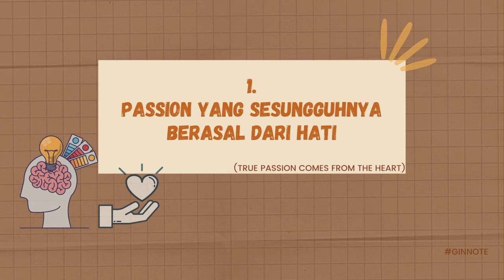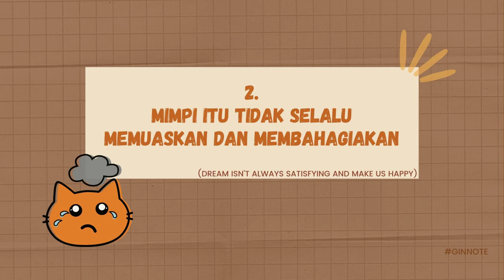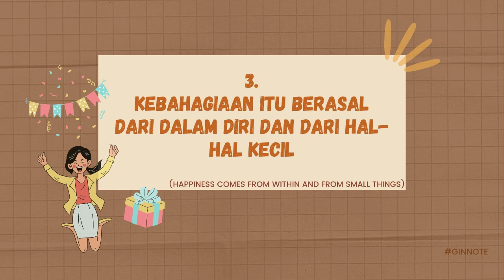4 Pelajaran Hidup dari Film Animasi "SOUL" [INA/ENGSUB]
Siapa yang sudah nonton film "Soul"? Yuk kita sharing beberapa pelajaran yang bisa diambil dari film tersebut...

Rating : 9/10